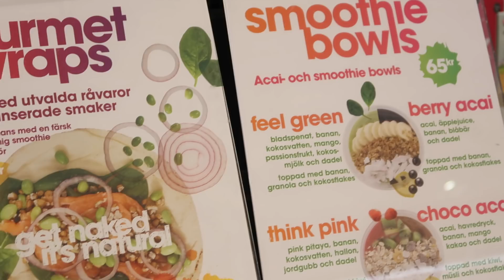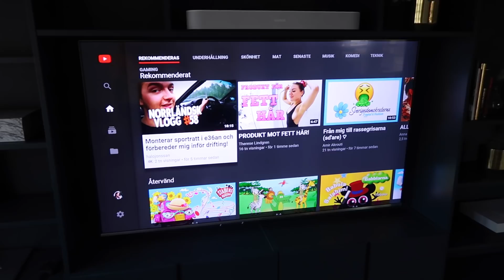VLOGG 73 - HAN ÄR HELT GALEN!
HEJ ÄLSKINGAR!

Denna vecka är första veckan jag testar att uppdatera er 3ggr ist för 2. Kommentera gärna nedan vad ni tycker om det. Och som jag säger i vloggen försöker jag korta ner vloggen lite, men den blev väldigt lång ändå.

Hoppas ni gillar att följa våran vardag, jag älskar själv att leverara på youtube och jag hoppas att det syns utåt också.

Xoxo